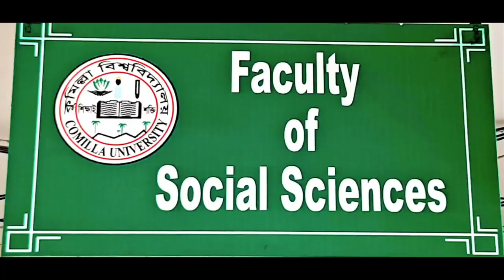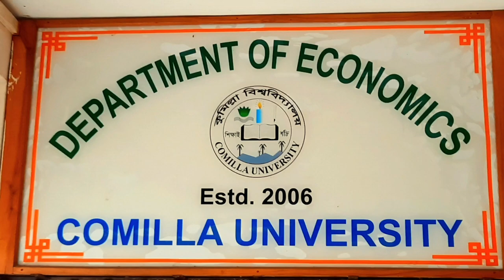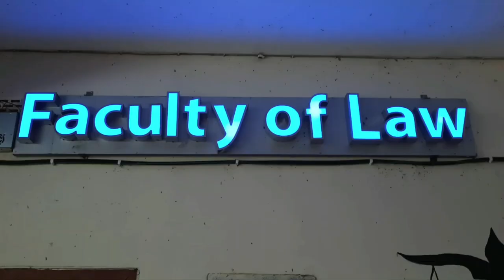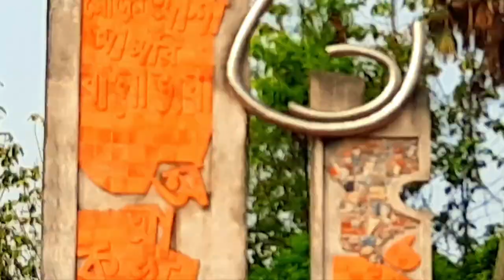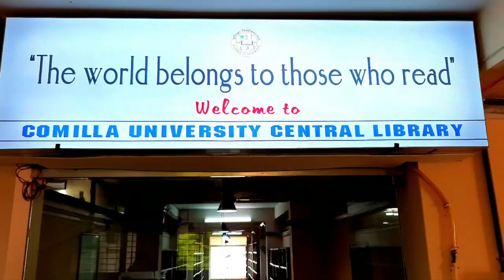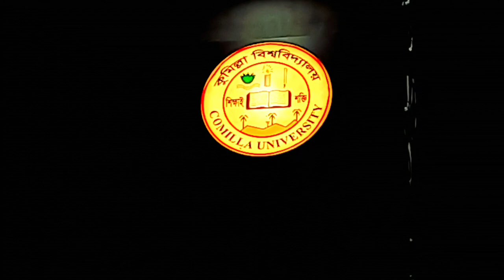কুমিল্লা বিশ্ববিদ্যালয়/Comilla University Campus and its Natural Beauty: A 10 Minute View.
কুমিল্লা বিশ্ববিদ্যালয় বা সংক্ষেপে কুবি বাংলাদেশের কুমিল্লা জেলায় অবস্থিত একটি সরকারি বিশ্ববিদ্যালয়। এটি ২০০৬ সালের ২৮ মে দেশের ২৬তম পাবলিক বিশ্ববিদ্যালয় হিসেবে প্রতিষ্ঠিত হয়। এটি ঢাকা-চট্টগ্রাম বিশ্বরোডের পশ্চিম পাশে এবং কুমিল্লা শহর থেকে প্রায় ৯ কি,মি পশ্চিমে অবস্থিত। এটি ময়নামতির শালবন বিহারের অদুরে ২ টি ভিন্ন ক্যাম্পাসে প্রায় ২৪৪.১৫ একর জায়গা জুড়ে নির্মিত।

প্রতিষ্ঠাকালে বিশ্ববিদ্যালয়টির মাত্র ৭টি বিভাগ ছিল। বর্তমানে ৬টি অনুষদের অধীনে মোট ১৯টি বিভাগ চালু রয়েছে।

কুমিল্লা বিশ্ববিদ্যালয়ে ৫টি আবাসিক হল রয়েছে। ছাত্রদের জন্য ৩টি, ছাত্রীদের জন্য রয়েছে ২টি হল।

This video includes:
Comilla University Campus
It's natural beauty
Faculty and Department information
Central Mosque
Shaheed Minar
Beautiful gate.